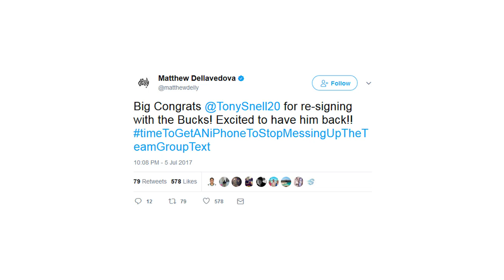Tony Snell On His Return To The Bucks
Tony Snell, Coach Kidd, Khris Middleton and Malcolm Brogdon on resigning with the Bucks,